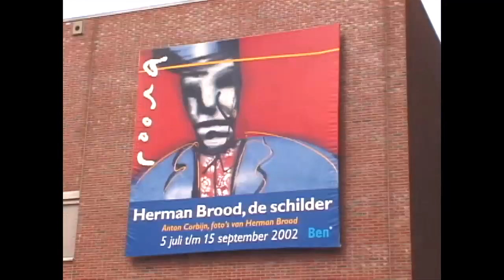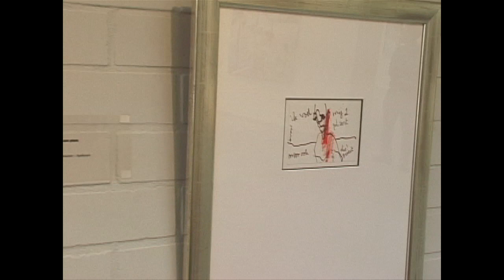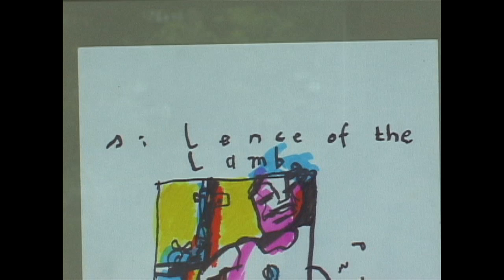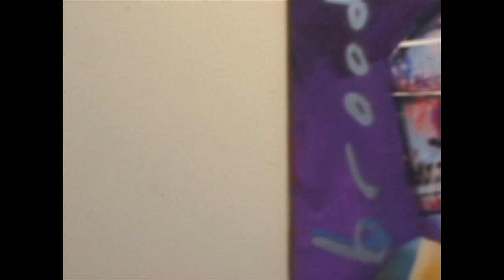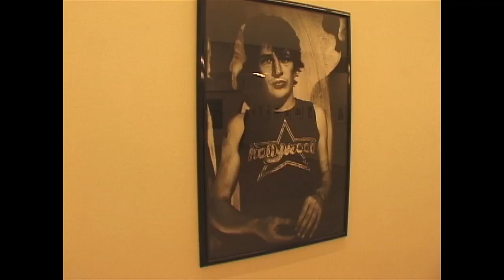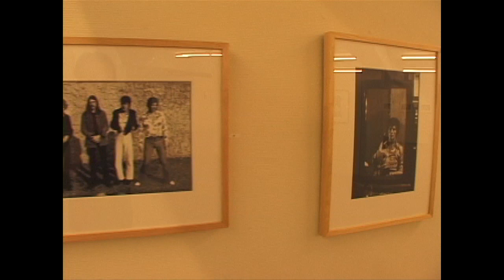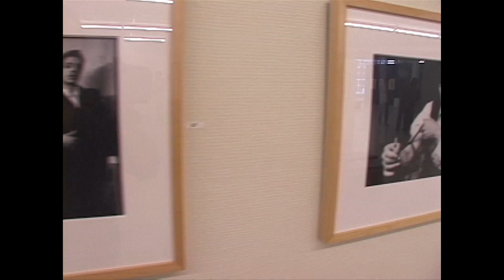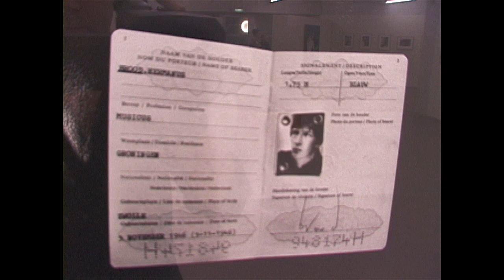Herman Brood Cobra (2002) Exhibit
Exhibit after the death of rock 'n roll junkie, artist Herman Brood, Cobra Museum, Amstelveen, Netherlands. Music Herman Brood - Sphritz . Shot by Nico B